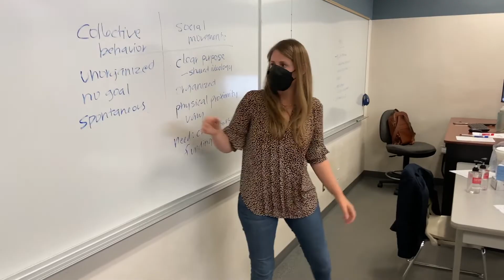Sociology | Academic Programs | Chaffey College